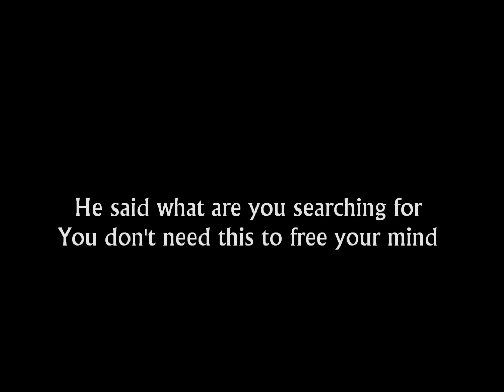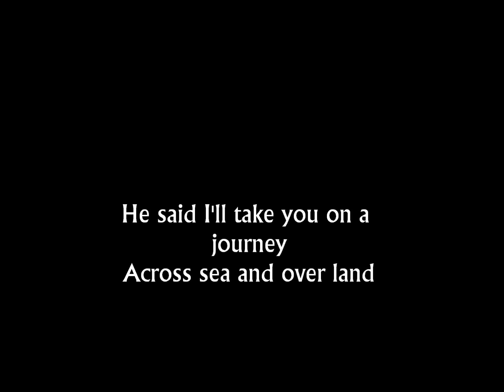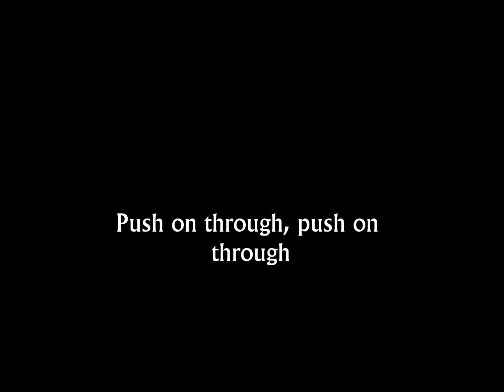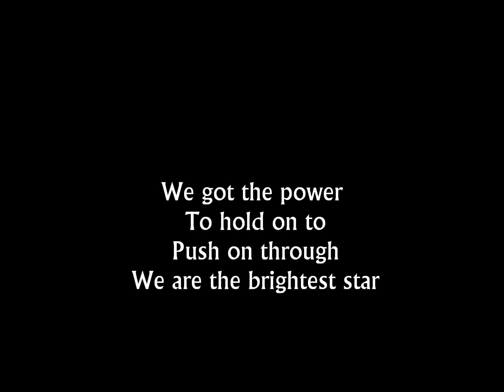The Cross - Power To Love - Lyrics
Written by Joshua J Macrae, Peter Noone and Clayton Moss for Mad, Bad And Dangerous To Know in 1990.